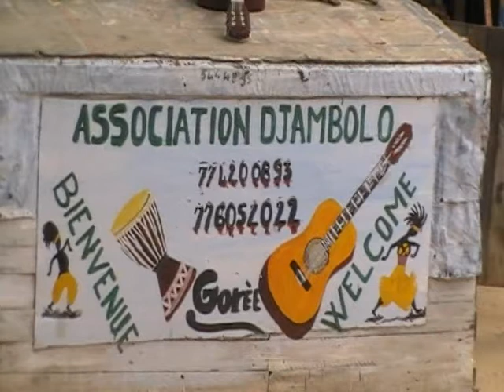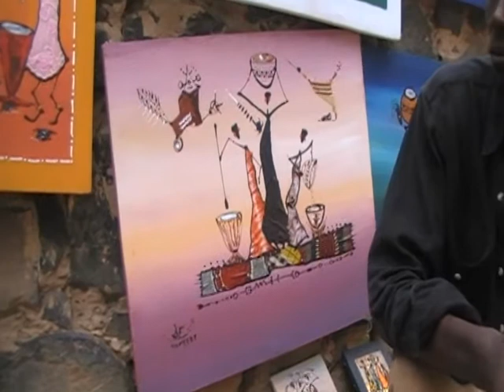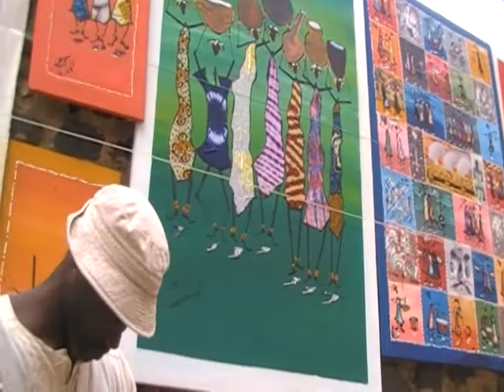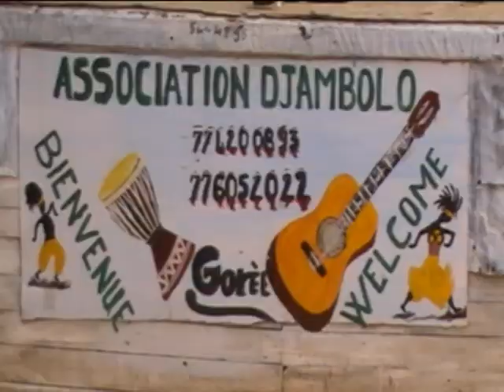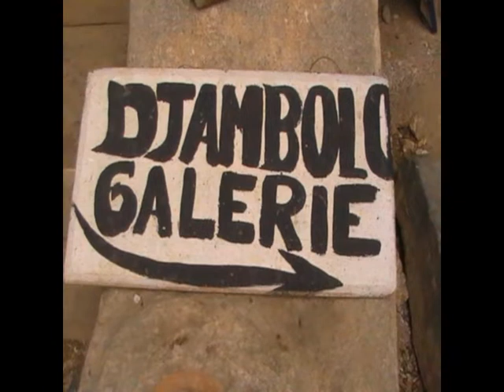PAULINA GOMIS ET DJAMBOLO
P.G PRODUCTION PRESENTE "DJAMBOLO"

P.G PRODUCTION
PRODUCTEUR: PAULINA GOMIS